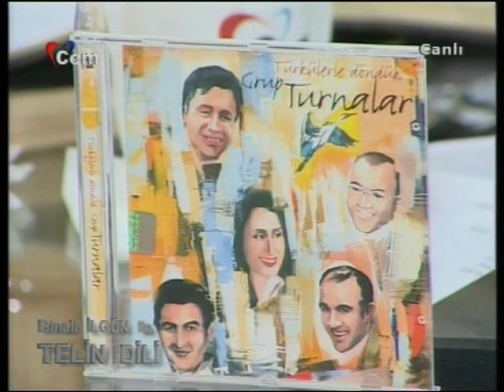Binali İLGÜN - Grup Turnalar - KALDIRIN DUVARLARI